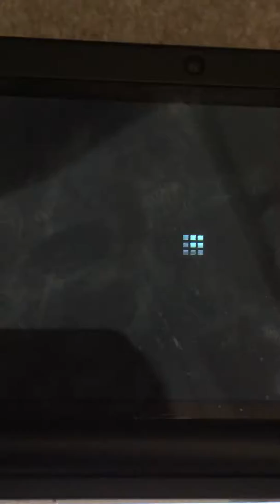Tomodachi life baby boy.